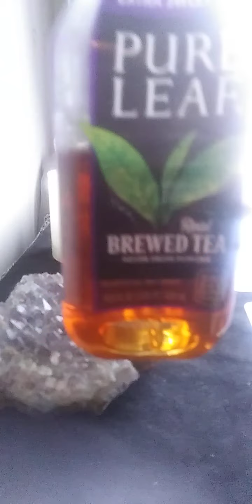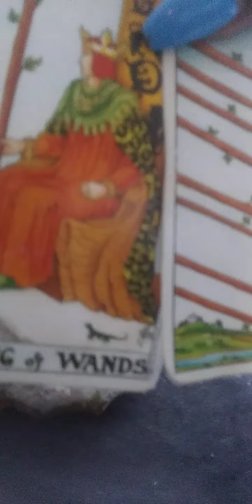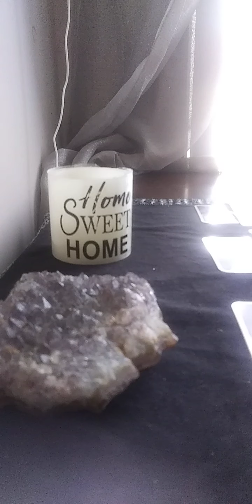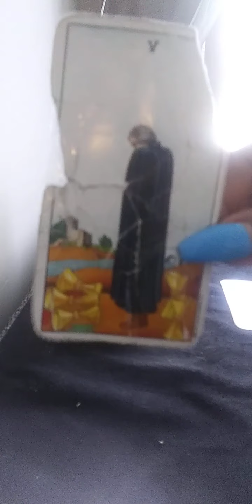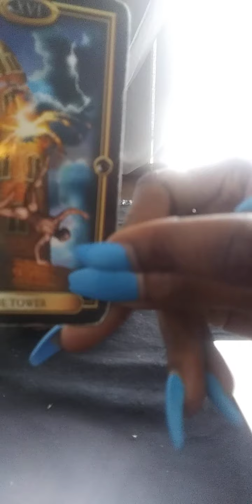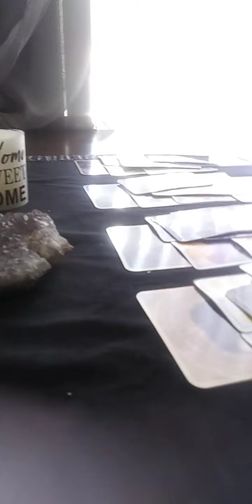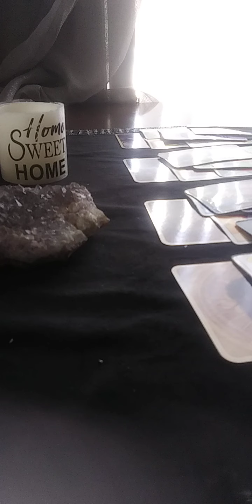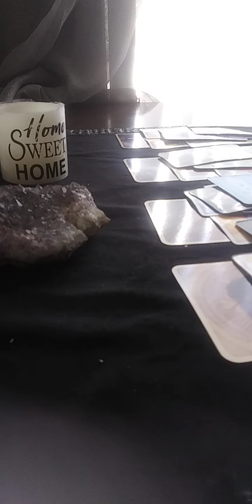Collective read for the weekend..HERE THEY COME👀🚶🙆 SMH... THAT PART (PURE LEAF TEA) 😄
Hello everyone!!!

I'm queen of cups and my sun sign is a Pisces my rising is a leo my moon is in Capricorn my Venus and mars Jupiter is in Cancer

$Queenofcups2018